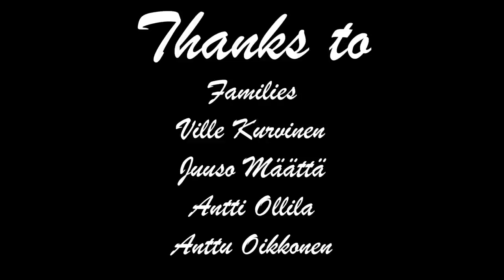Pleasure - Short movie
Our first short movie

Featuring

Joni Kivimäki
Henri Immonen
Henri Mustonen
Tomi Pimiä
Aleksi Patja
Markus Schröder

Filming & Edit: Aku Kallunki